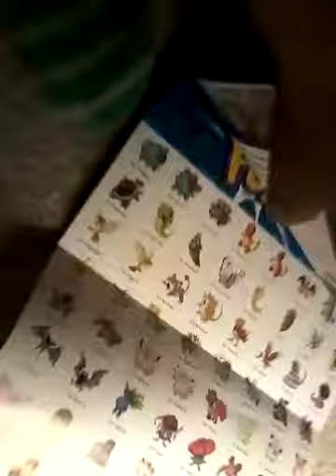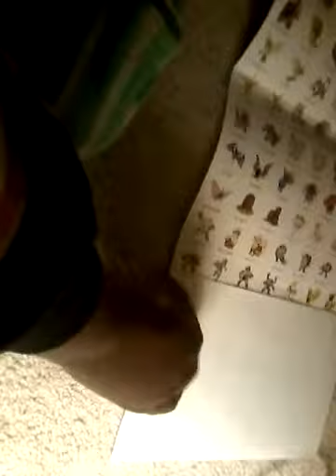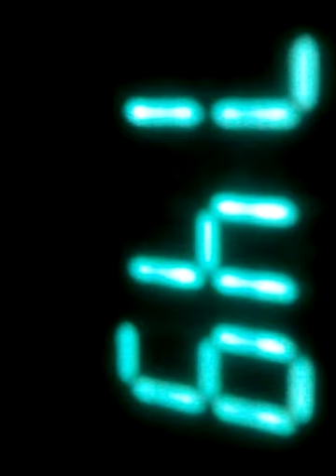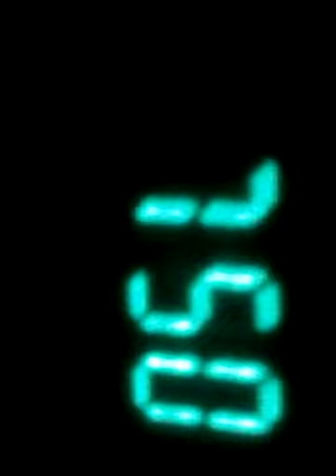All pokémon that were the first pokémon chosen in Alvins book he bout and gets to keep forever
I desided i will make it today at night